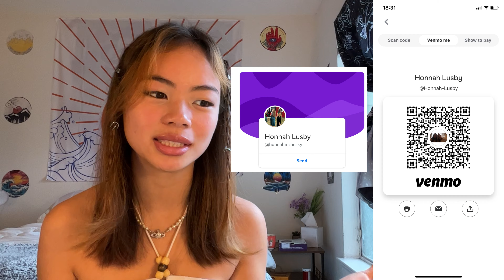THE MOST UNHINGED STRANGE STUNTS IN AVIATION HISTORY (FLYING toilet)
Hello guys, Today we have a very excited topic and it is the craziest stunts in aviation history. Now I know my information isn't perfect but I wanted to give an overview and couldn't include many amazing stunts through out history. But I did include some of my favorites that I think highlight the epic highs of our aviators of the sky, and I hope it influences and shows you a different side of aviation.

Honnah-Lusby

LEAVE A COMMENT ABOUT THE CRAZIEST THING YOU'VE DONE.